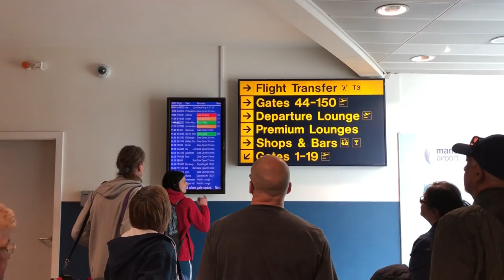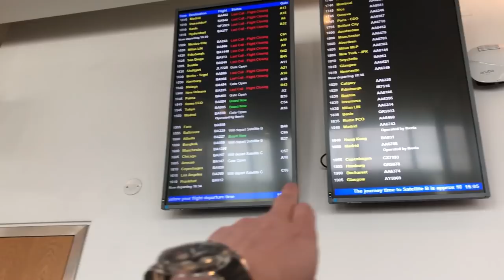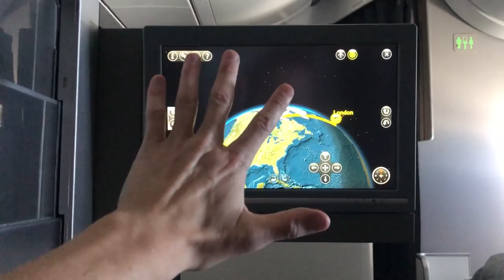Here We Go AGAIN!